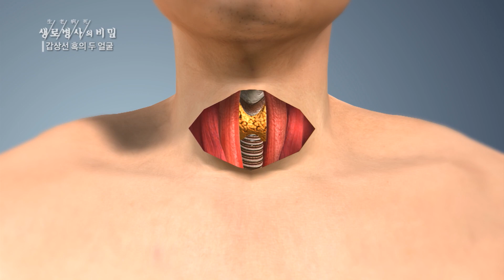갑상선 절제술- 735회(20.06.17) 갑상선 혹의 두 얼굴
-갑상선은 목젖이라 부르는 갑상연골 아래에 기관을 감싸듯이 자리잡은, 가로 세로 5센티 정도의 조그만 장기
-갑상선 호르몬을 만들어 혈액으로 분비하는데, 이 호르몬이 신진대사를 촉진하고, 소화를 조절하며, 지방 대사에도 작용
-심장 박동을 적절한 속도로 조절하고, 적정 체온을 유지하게 하는 중요한 기능을 한다.
-갑상선 절제술은 피부를 절개하고 근육조직을 열어서 혹이 발생한 갑상선을 노출시키고
-이후 혈관과 갑상선을 절제한다
-반만 절제하는 엽절제술과 전체를 절제하는 전절제술 2가지 방법으로 나뉜다.